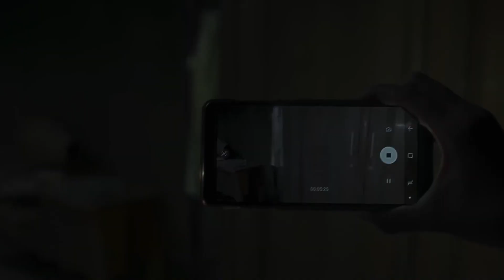DreadOut | Filem Review (HadamProject)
Movie horror baru dari Indonesia, DreadOut. Diadaptasi daripada video game horror Indonesia dengan nama yang sama. Korang boleh tengok Pewdiepie main kalau nak tahu gameplay dia macam mana hehee.

Equipment:
1. Canon 200D/SL2
2. Fifine K670